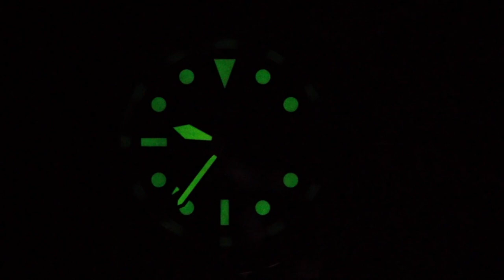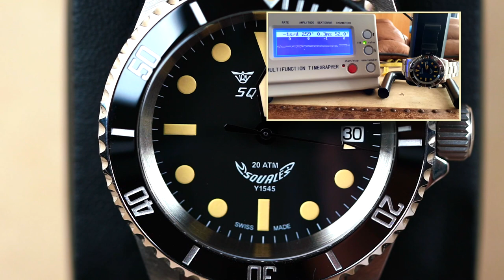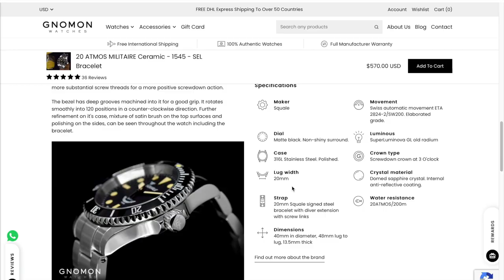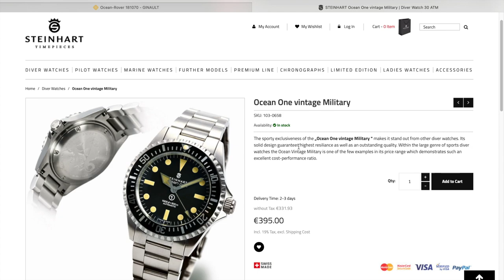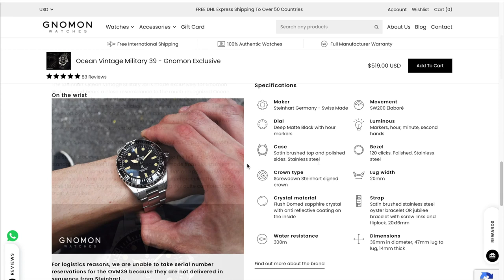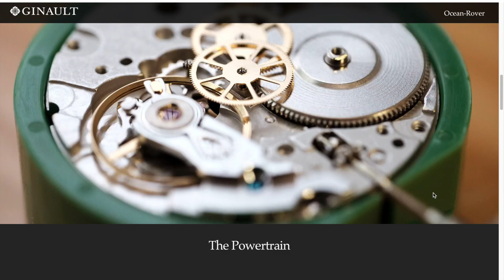ROLEX Milsub vs SQUALE 1545 Atmos 20 Militaire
La Squale 1545 Atmos 20 Militaire est une montre qui surprend en rendant superbement hommage à la Rolex Milsub (la Military Submariner, produite dans les années 70), pour un tarif très abordable au regard de sa qualité générale. Dans ce 9ème épisode, les ressemblances et les différences entre la Squale et la Rolex sont revisitées à travers plusieurs références et anecdoctes historiques, le tout dans le superbe cadre de l'église transparente de Looz (Belgique). Vers la fin de la vidéos, vous trouverez également une rapide comparaison avec la Steinhart Ocean One vintage Military, moins chère que la Squale, et la Ginault Ocean-Rover, plus onéreuse. N'hésitez pas à poster des commentaires et à rectifier les erreurs que j'aurais pu commettre (je ne suis qu'un humble passionné et non un professionnel ;). MERCI A TOUS !

La grande majorité des images dans cette vidéo sont originales. Certaines d'entre elles ont toutefois été empruntées à des sources extérieures telles que :  Sterling Vault Auctioneers, Watchfinder & Co et Gnomon, ceci afin de représenter les montres que je ne possède pas (et je ne possède malheureusement pas de Rolex Milsub 5517 ;-).